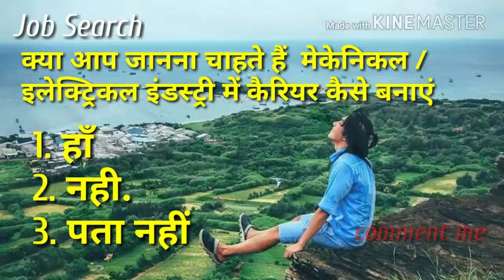Job Search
Search your dream job here

Video editor by kinemaster